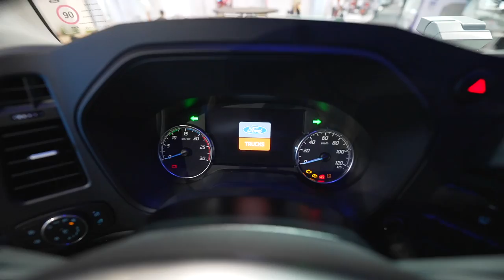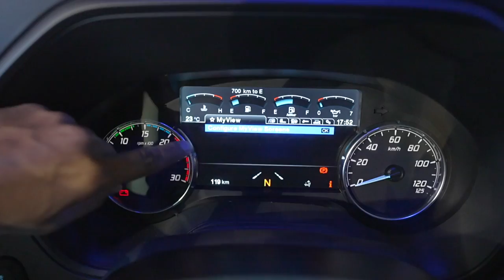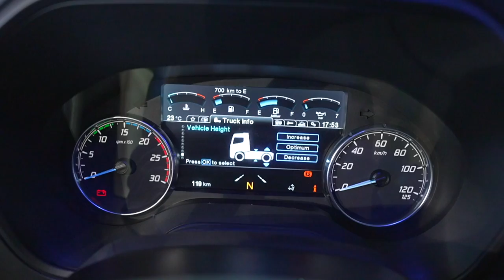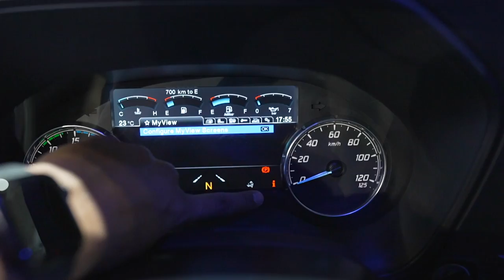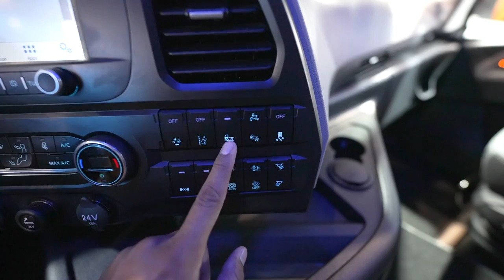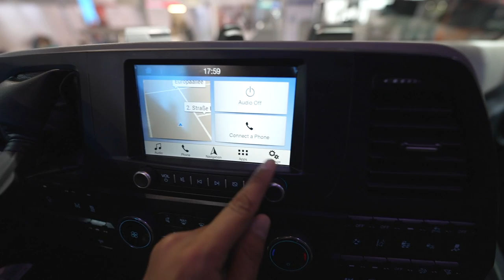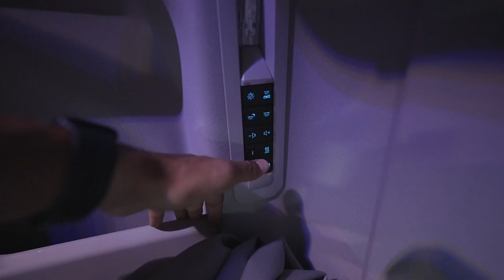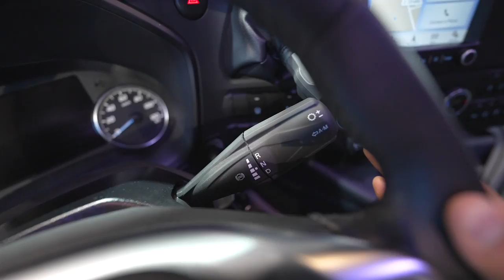Ford F-Max Truck | लक्ज़री कार से ज़्यादा फ़ीचर | Gagan Choudhary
Namaste, Watch this video of Ford's F-Max truck where I deep dive into the cabin and the features on offer in it. It is among the most advanced truck cabins and loaded with gizmos.